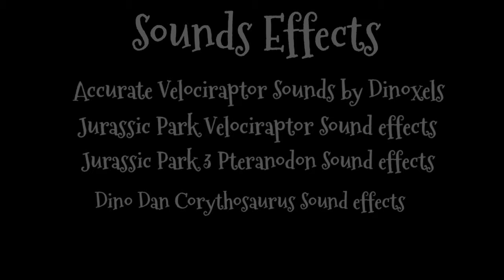What I Got For Christmas (2023)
Here is what I got for Christmas from my family and friends.